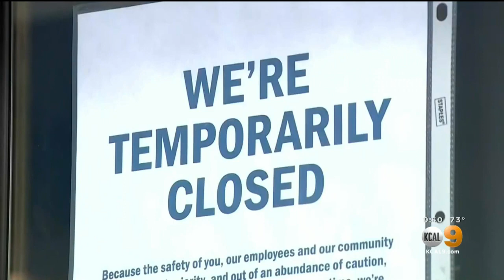Election 2020: California’s 25th Congressional District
Rep. Mike Garcia, R-Santa Clarita, and Assemblywoman Christy Smith, D-Santa Clarita, are facing off once again — this time for a two-year term representing California's 25th congressional district.